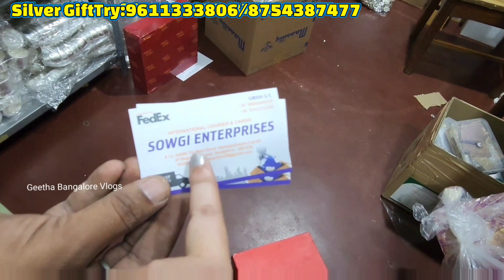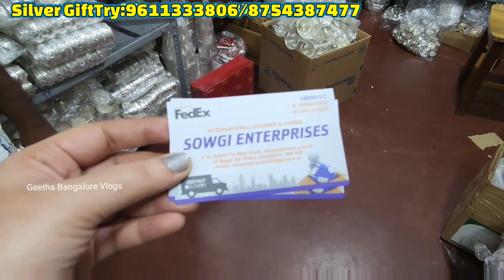ವರಮಹಾಲಕ್ಷ್ಮಿ ಹಬ್ಬದ German Silver Items🎉 return gift items wholesale & retail in chickpet Bangalore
Shop Address
Silver Giftry
4/1, 3rd Cross, 3rd Cross St,
Cottonpete, Bangalore, Karnataka 560053
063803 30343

Cottonpet Sgt German silver (SILVERGIFTRY)

We are wholesaler and manufacturing of German silver
5000+ collection

International shipments also available

for Broadcast updates

SILVERGIFTRY.in for walkin clients can visit us for direct shopping

Shreyas Ravi